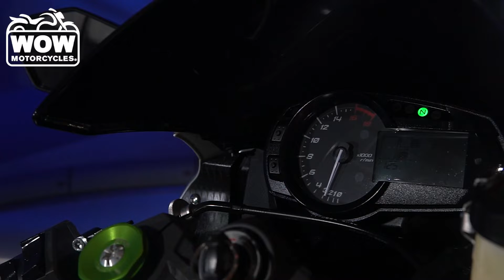2015 Kawasaki Ninja ZX-6R